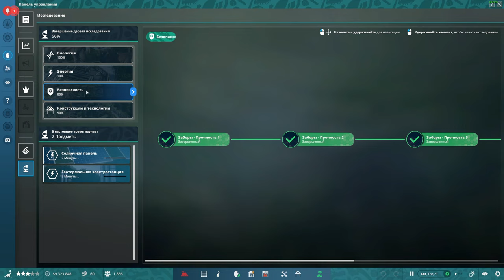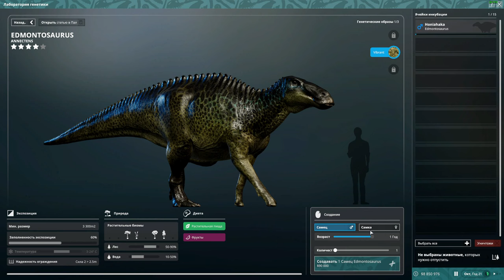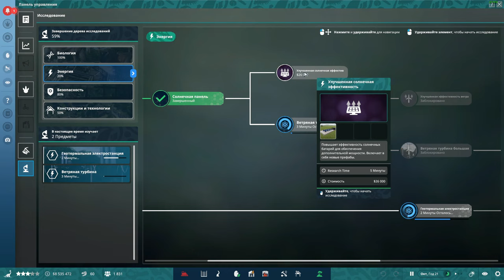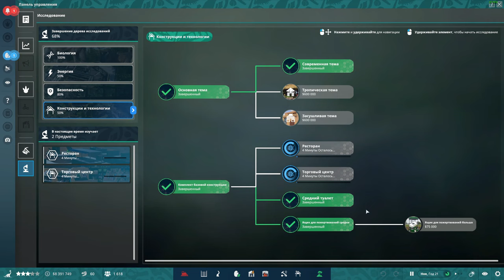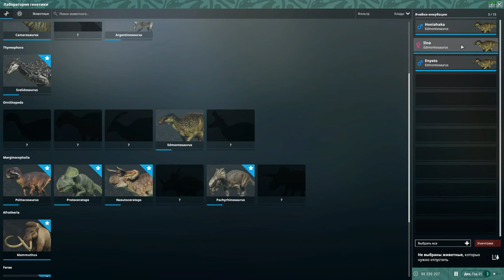PREHISTORIC KINGDOM. ОБНОВЛЕНИЯ В ИГРЕ. ЭДМОНТОЗАВРЫ. 10 СЕРИЯ.